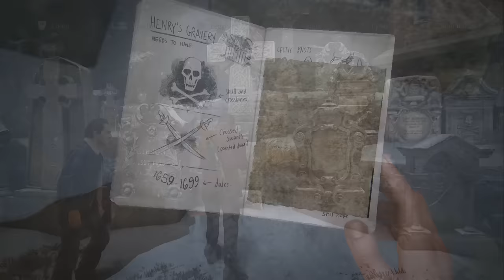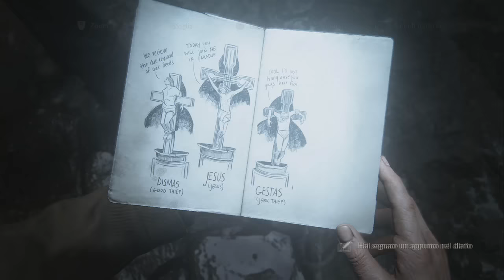Uncharted 4 Fine Di Un Ladro - Let's Play ITA (Parte 6) La Tomba Di Avery!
Riusciamo a raggiungere la tomba di Avery e a trovare la sua tomba nel bel mezzo delle lapidi molto simili fra loro. Una volta dentro,risolviamo un piccolo enigma che ci mostra la via verso la possibile destinazione del tesoro ossia all'interno di
una grotta sul costone roccioso. Usciti dalla tomba, veniamo raggiunti dagli uomini di Rafe che riusciamo a superare senza destare attenzione. Raggiungiamo la caverna e ci ritroviamo di fronta
ad un enigma che in caso di fallimento nella risoluzione, potrebbe rivelarsi mortale.